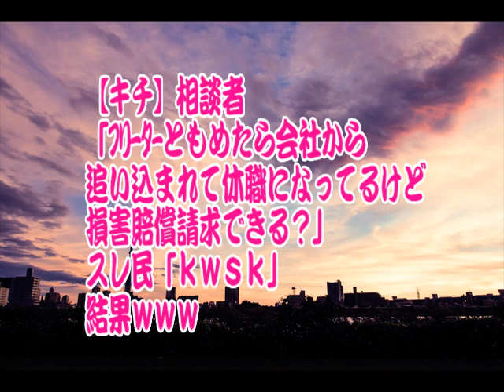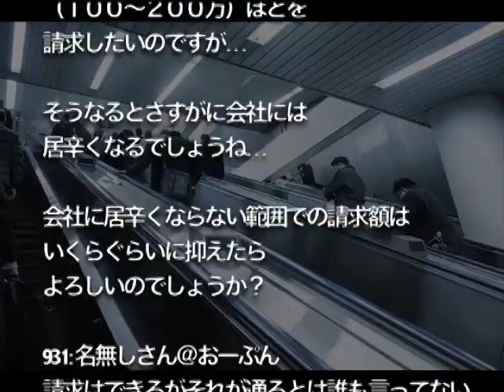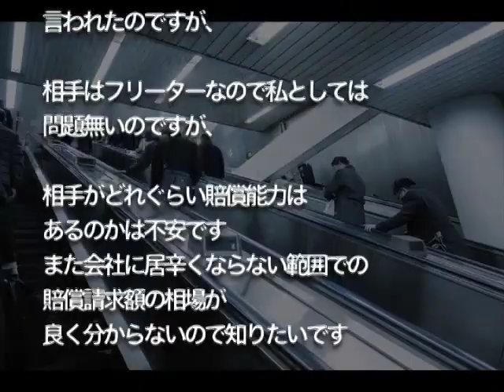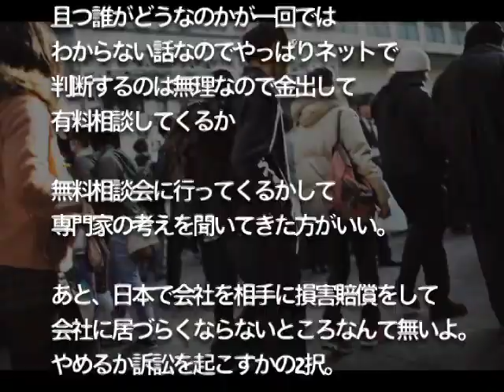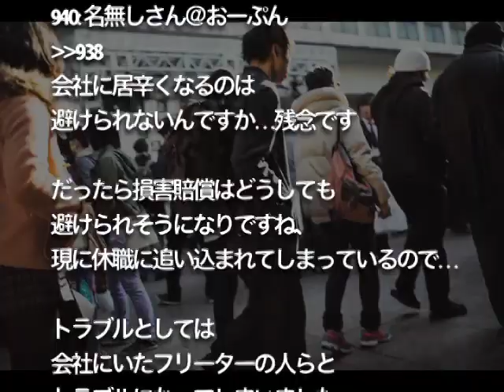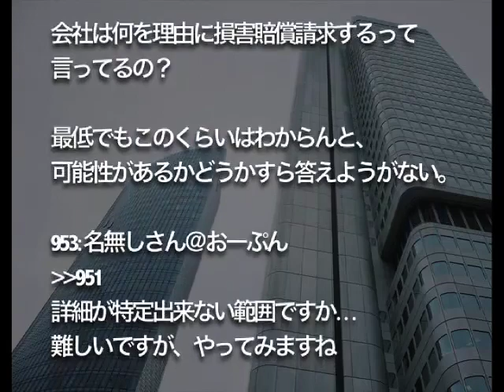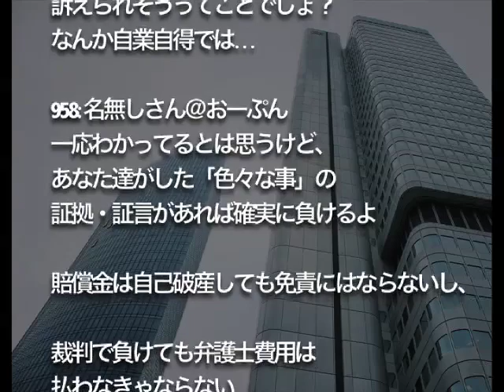【キチ】相談者 「ﾌﾘｰﾀｰともめたら会社から 追い込まれて休職になってるけど 損害賠償請求できる？」 スレ民「ｋｗｓｋ」 結果ｗｗｗ